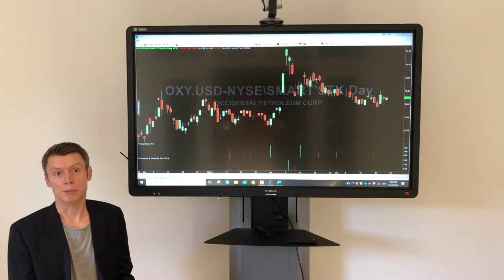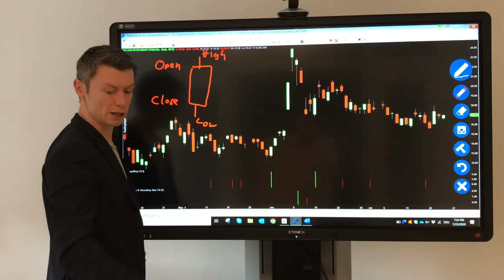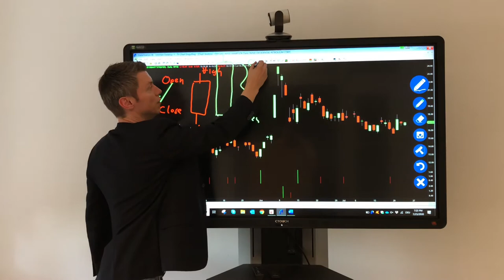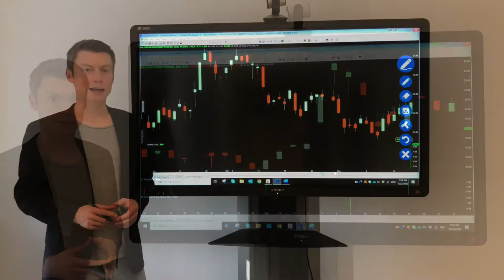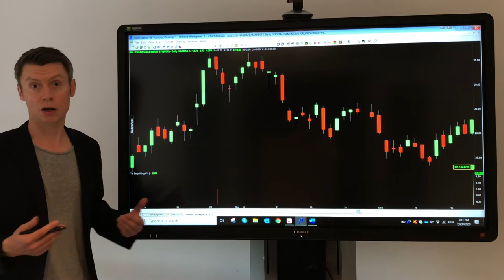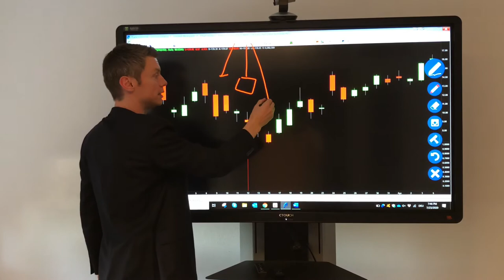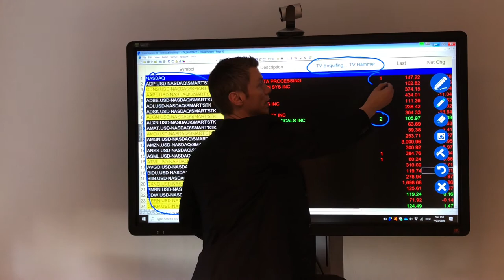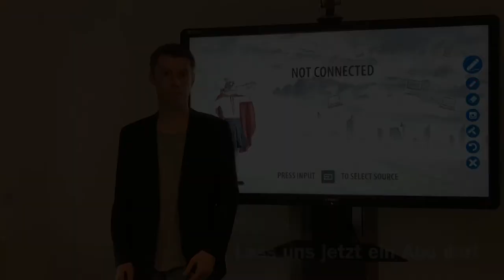Kerzen-Formationen | Welche gibt es und wie finde ich sie automatisiert?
Erfahre wie du die wichtigsten Kerzen-Formationen erkennst und wie du dies automatisieren kannst.